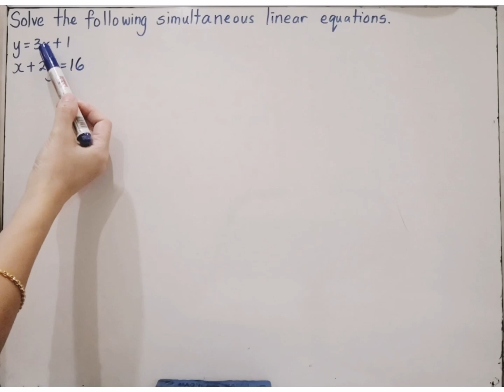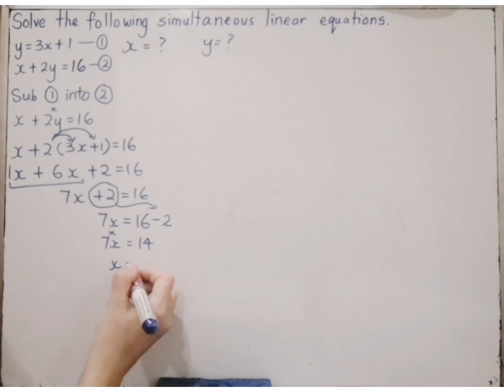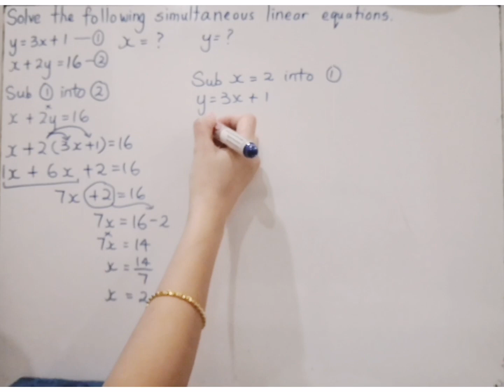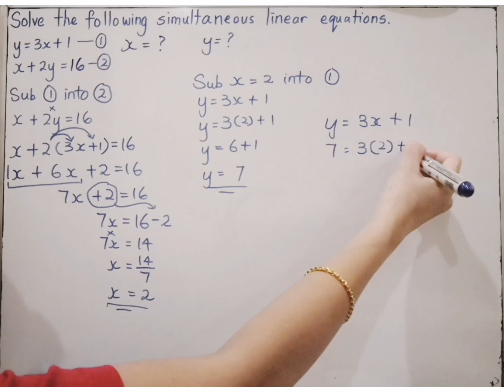数学 MT(F.1) Chapter 6 Linear Equation (1)